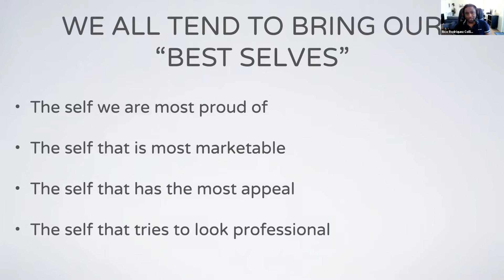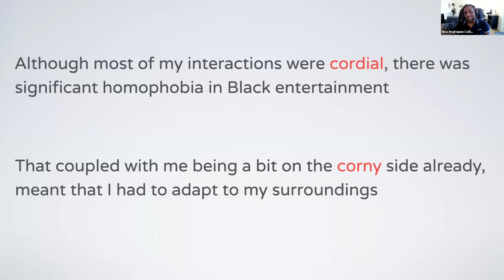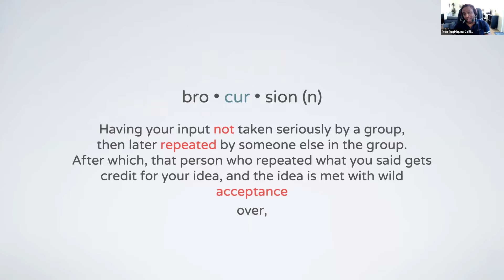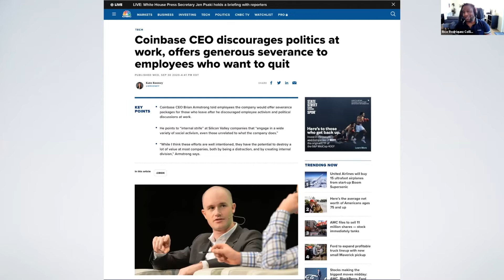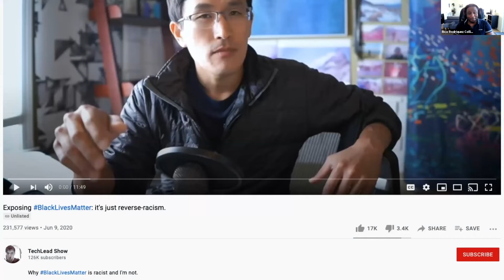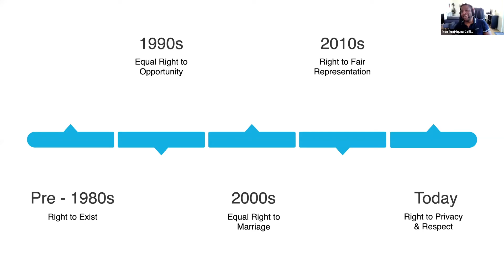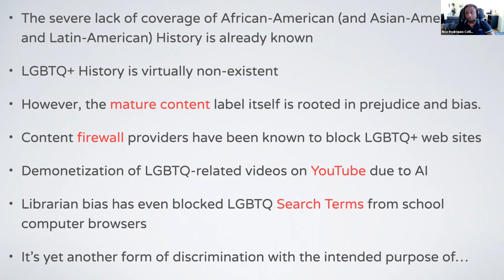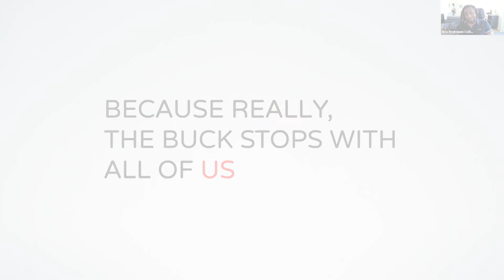An Intersectional Personality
Rico Rodriquez Collins, a developer at Carbon Five, discusses how to learn, adapt, and bring your whole self to work and in life.